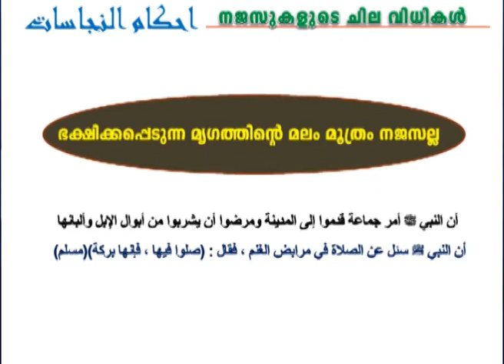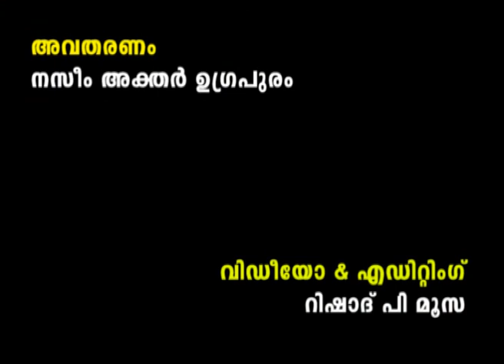012 ഫിഖ്ഹ് പഠനം # നജസുകളുടെ ചില വിധികൾ # നസീം അക്തർ ഉഗ്രപുരം